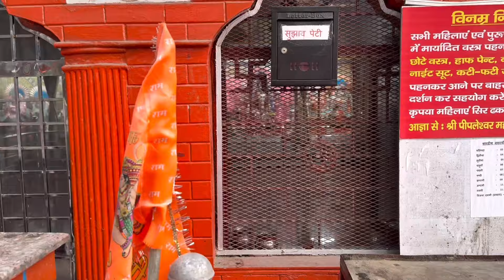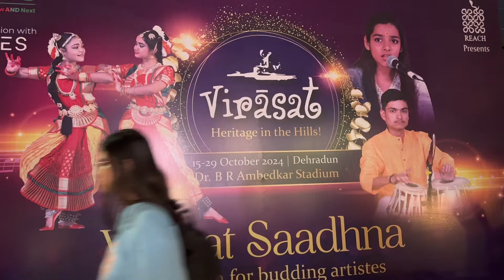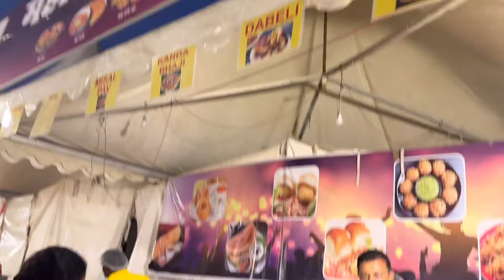Virasat Mela Dehradun 2024 | Geetanjali Zumba Group |Bela Thapa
Dehradun Vloggers
Dehradun bloggers
Dehradun food bloggers
Dehradun travel vlogs
Virasat Mela Dehradun
Virasat Mela 2024
Uttarakhand travel vlogs
Best places to see in Dehradun
Diwali 2024
Diwali celebration vlog 2024
Diwali decoration ideas
Diwali recipes
Diwali puja सामग्री
Zumba
Best Zumba classes in Dehradun
Best Zumba classes for housewives in Dehradun
Fitness Vlogs
Fitness tips for housewives
Fitness Clubs Dehradun
Virasat mela dehradun kab tak hai
Virasat mela dates
Diwali gift ideas
Diwali mai kya gift dei